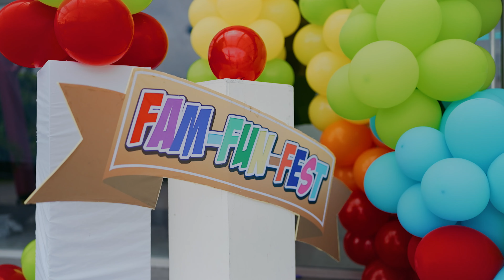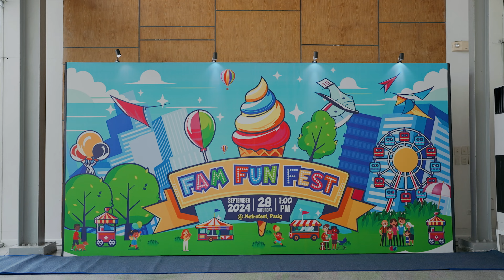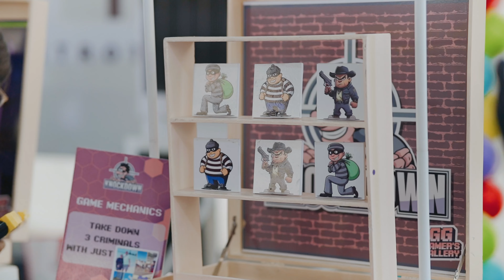Family Day Event_FamFunFest_Indra Philippines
mFunFest 2024: A Day of Fun, Family, and Celebration! 🎉

Join us as we relive the unforgettable moments from FamFunFest, held at Metrotent Pasig! This year’s event was packed with exciting activities for employees and their families, from thrilling games and live performances to delicious food and awesome prizes. We also celebrated Indra Philippines' 29th anniversary in style!

👨‍👩‍👧‍👦 Highlights Include:
🎪 Inflatable castles and fun games
🎤 Spectacular performances
🎁 Raffle prizes and surprises
🍔 Food carts, coffee, and mobile bars

Catch the energy, excitement, and smiles in this video recap!